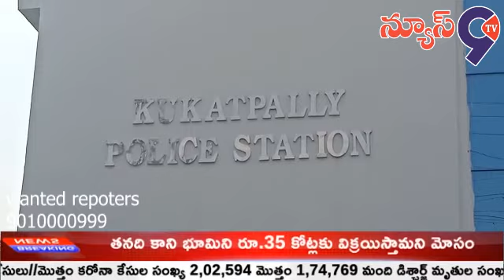ఈరోజు కూకట్పల్లి పోలీస్ స్టేషన్ లో రక్తదాన శిబిరాన్ని ఏర్పాటు చేయడం జరిగింది//News9tv